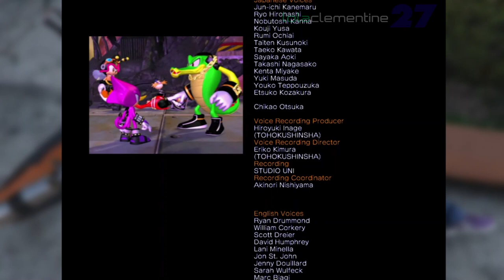Sonic Heroes - Part 4 - Team Chaotix Story (PC)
Sonic Heroes is a 2003 3D platform game developed by Sonic Team USA and published by Sega as part of the Sonic the Hedgehog series. The player races a team of series characters through levels to amass rings, defeat robots, and collect the seven Chaos Emeralds needed to defeat Doctor Eggman.

Song Name: Team Chaotix
Performed by: Gunnar Nelson

Video recorded on: PC (Also available on Microsoft Xbox, Nintendo GameCube & Sony PlayStation 2)